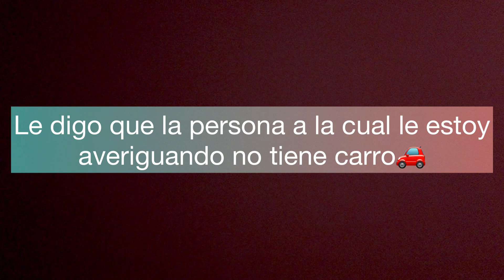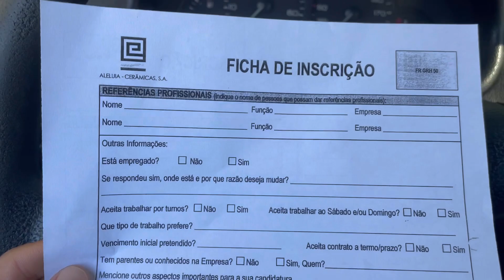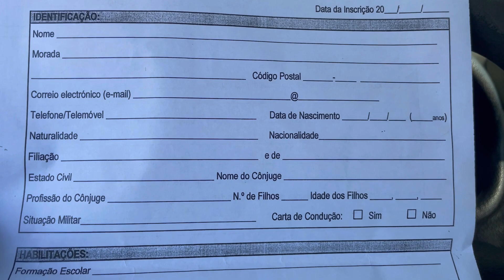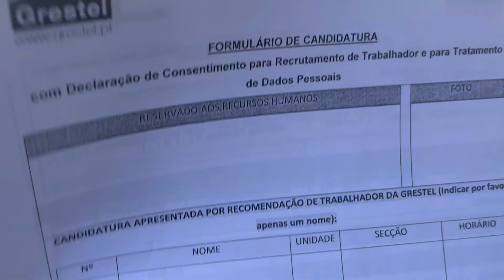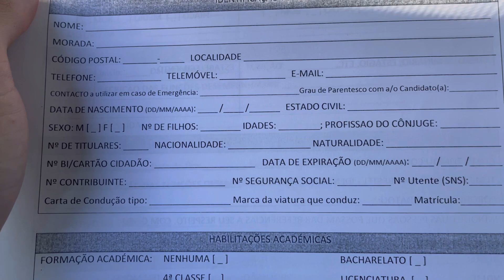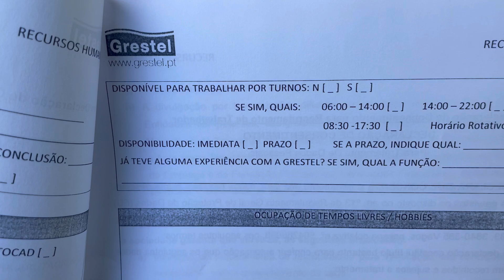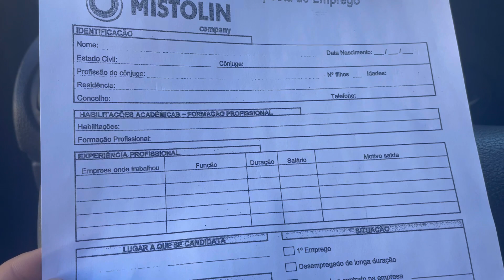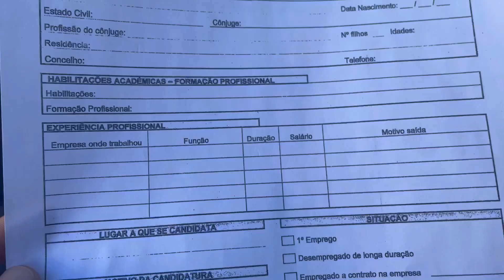Como buscar TRABAJO en fabricas de Portugal